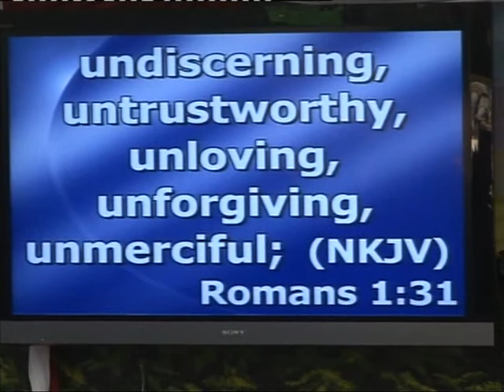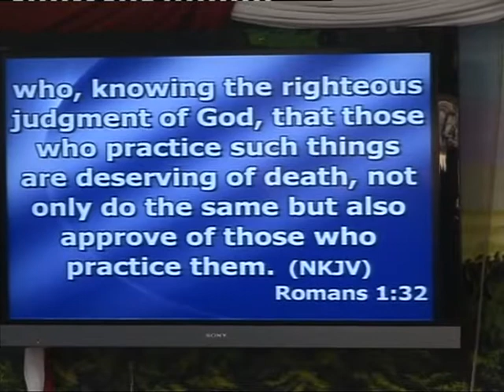God Wants Our Praises